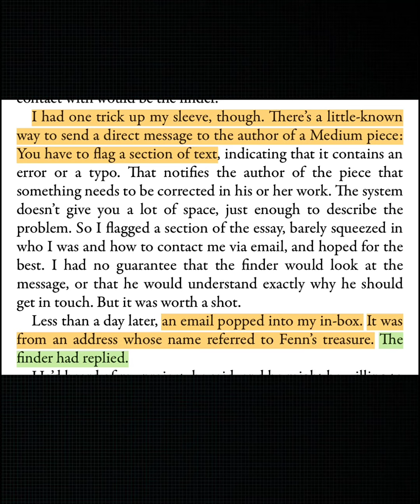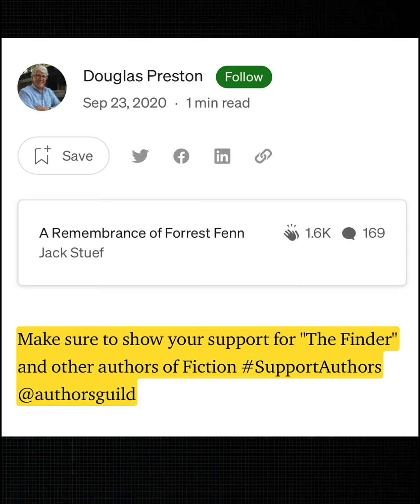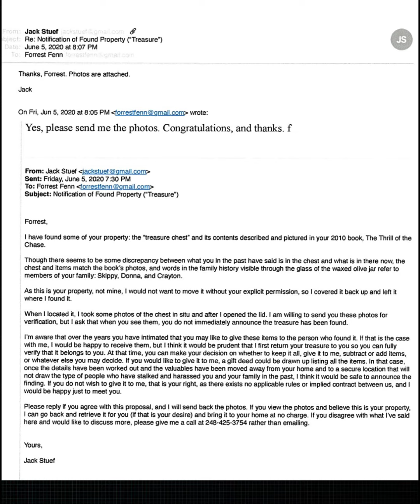Forrest Fenn - Clarity